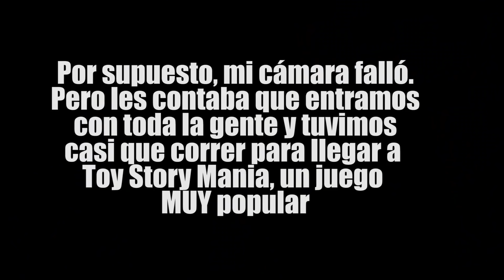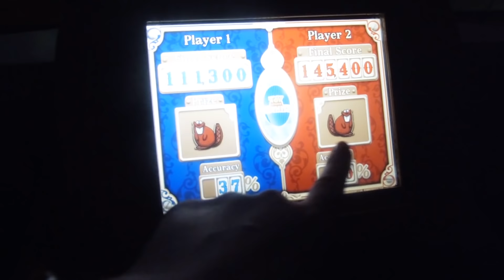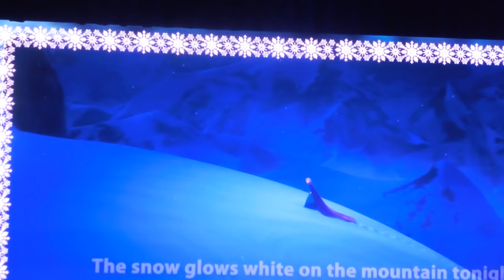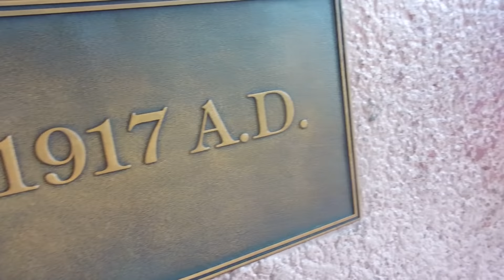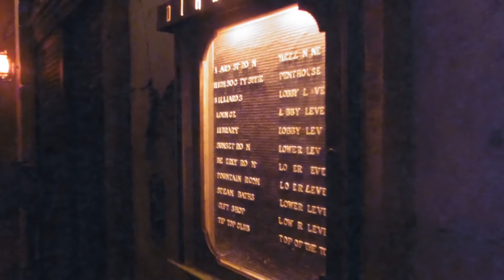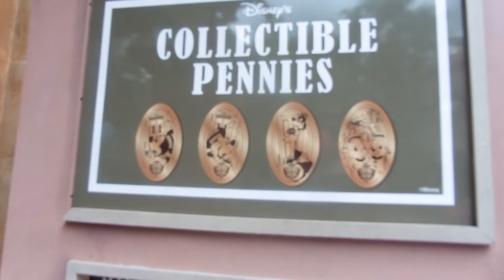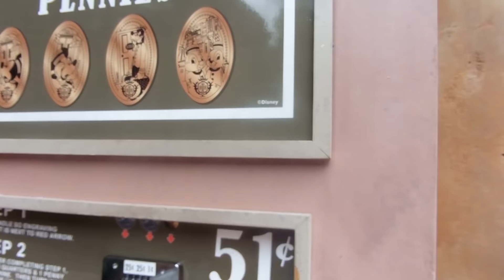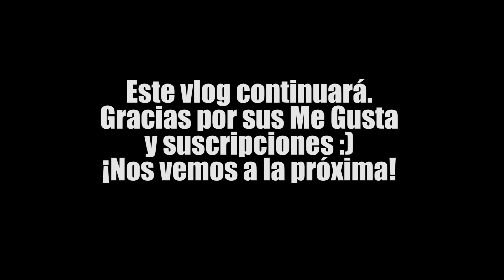PRIMER DÍA DE PARQUE: ¡DISNEY'S HOLLYWOOD STUDIOS Y CONOCIENDO A OLAF!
PRIMER DÍA EN LOS PARQUES!! VISITAMOS DISNEY'S HOLLYWOOD STUDIOS.
Hola. Mi nombre es Andrea, soy de Chile y subo videos de libros, inspiración, favoritos y todo lo relacionado con Disney :)

Muchísimas gracias por sus Me Gusta, suscripciones y comentarios!!

Cámaras que uso para filmar ►